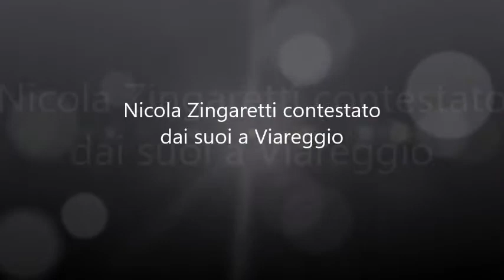Zingaretti contestato dai suoi a Viareggio.